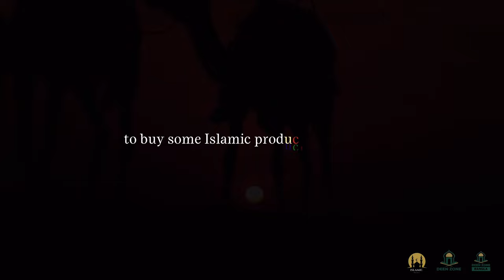THE SIN GREATEST! DEEN ZONE